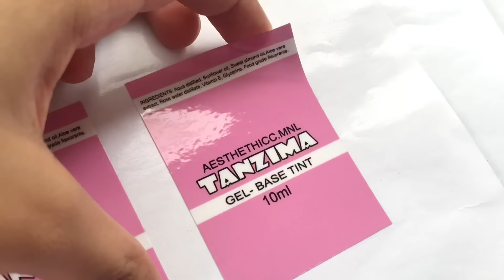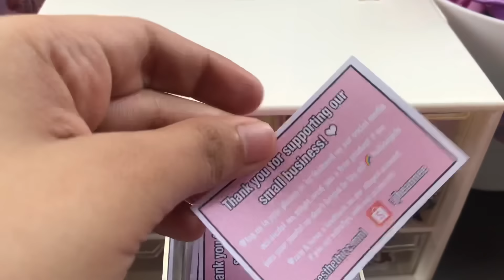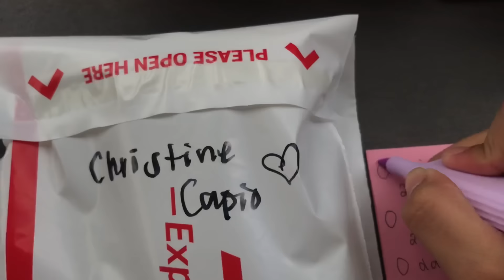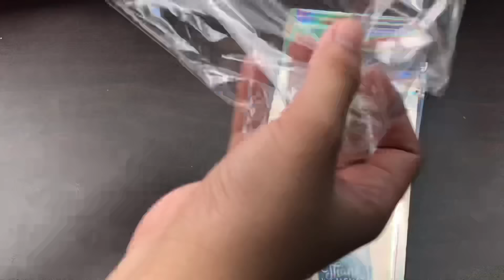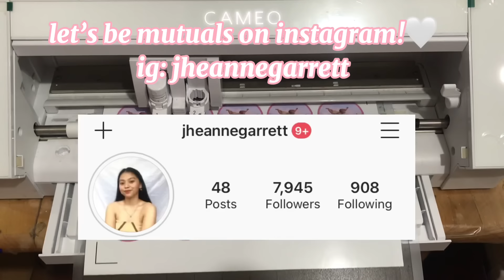studio vlog:packing shopee orders🍒 asmr, j&t, printing logo, stickers, small business | philippines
hey sweeties!🍭

a lot of you requested for a ‘packaging orders’ video so here u go!🤍 I had fun filming these so I’ll probably upload more vids like this! feel free to purchase from our shopee account!🤍

🍭socials/letsbefriends/productreview/work
ig & tiktok: jheannegarrett

🍭visit/purchase from my small business